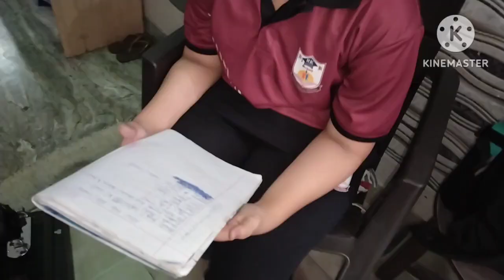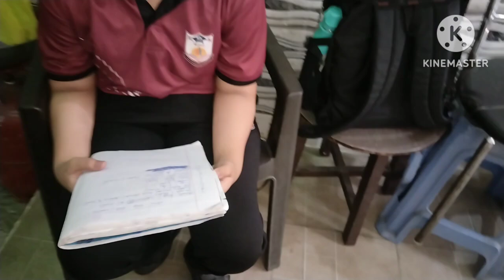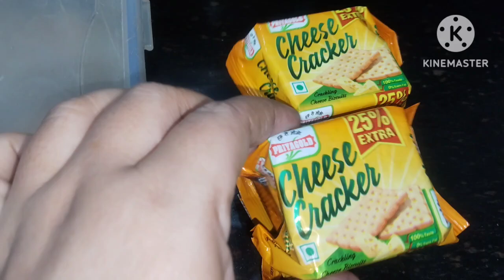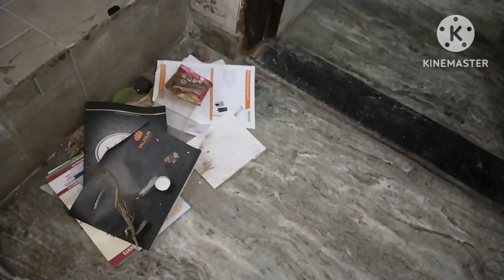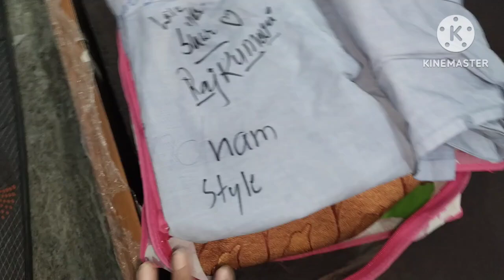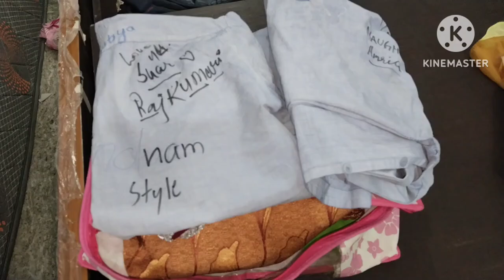बढ़ती उम्र बहुत कुछ सिखाती है ....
jiबढ़ती उम्र बहुत कुछ सिखाती है.

Regards
Pooja